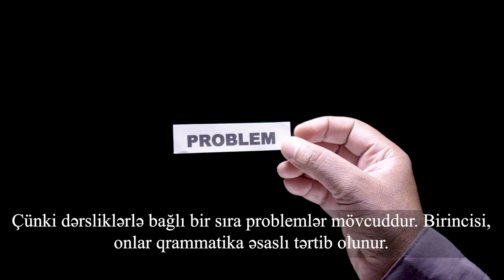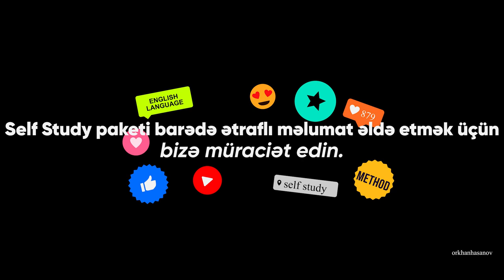Dərslikləri kənara qoyun,real ingilis dili öyrənin